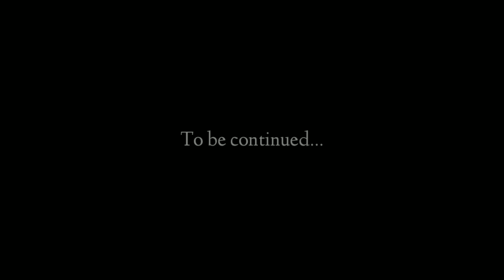Ballistic [NEO Remix]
Friday Night Funkin' Ballistic Neo Remix is here!!

hahaha damn.

I speedruned this one so no pressure and also worth it :)
(This became a stock video for weeks lol)
It took a lot of time to wait for the previous video to reach thousands of views, thanks btw :)

*Some fellow viewers watched my videos so far and I appreciate that :).

Behind this track:
Finally did it, My adaptation of ballistic neo. I won't spoil the rest of the track as a surprise :) You can describe the information of the track on the comments below :)

*He had enough, Whitty has lost his cool, he has gone ballistic. Be careful, he might hurt or even kill you.

Credits:
-Whitty by sock.clip and modding by the fnf community.
-Whitty voices from the mod itself (edited)

Stay Funky
Stay Volumneted :)